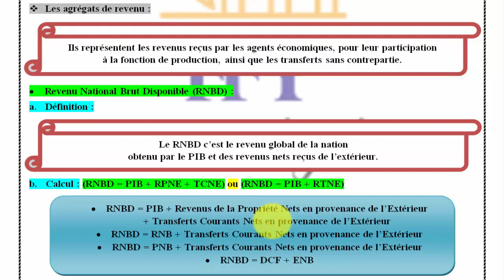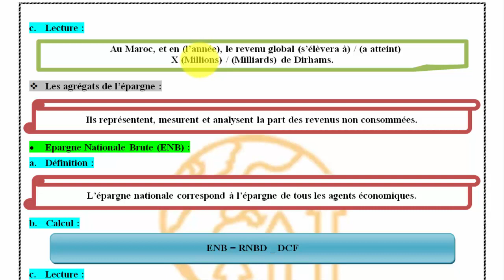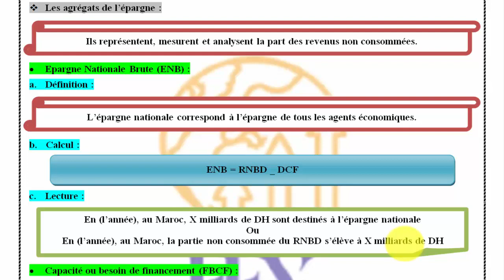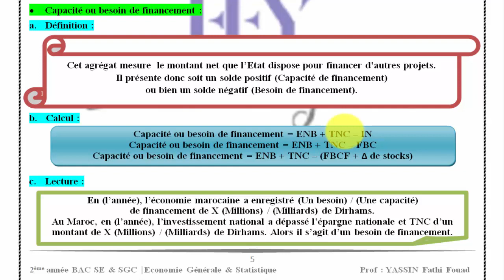EGS 2BAC│Agrégats de revenu & Agrégats de l'épargne [ RNBD, ENB, ... ]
Economie Générale et Statistique 2BAC
Chapitre 3 : Les agrégats de la comptabilité nationale
Les agrégats de revenu & les agrégats de l'épargne [ RNBD, ENB, ... ]